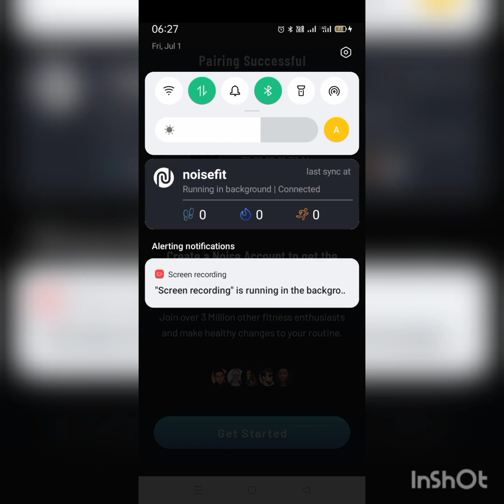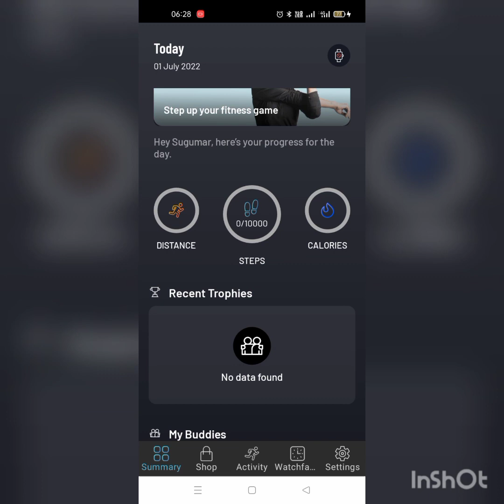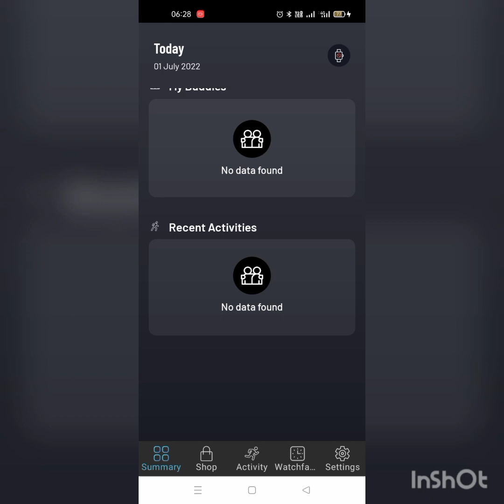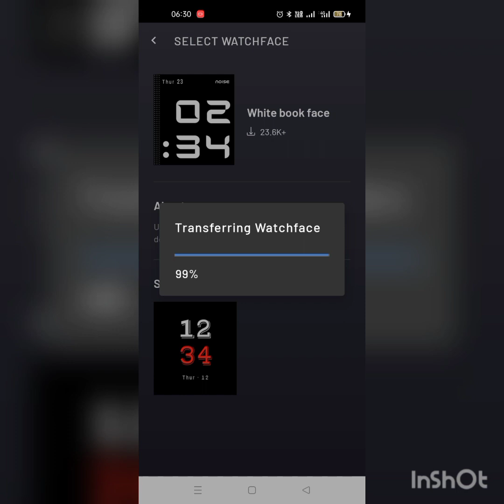noise colour fit pro 3 connect with mobile 📲 ⌚.